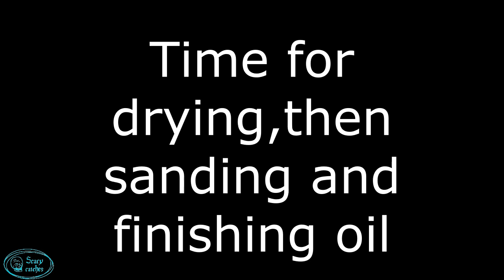Willow vase. Woodturning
Using Wiedemann large hook tool in this video.  I hope it not will be very large cracks when its dried :)